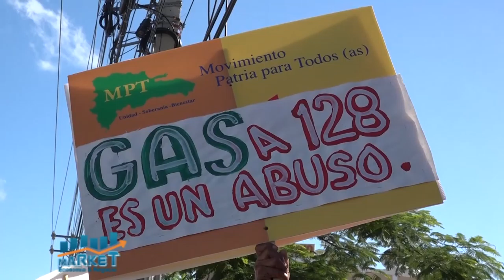Market, Economia y Negocios, 18 de Febrero, B-1